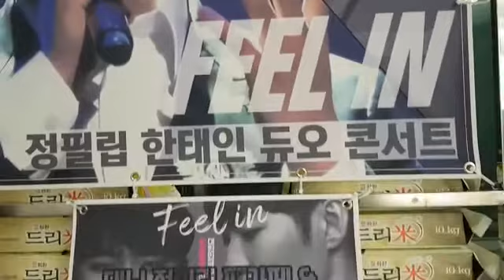정필립(JeongPhilip) 한태인(HanTain) 듀오 콘서트 '필인 Feel in' 응원 드리미 쌀화환